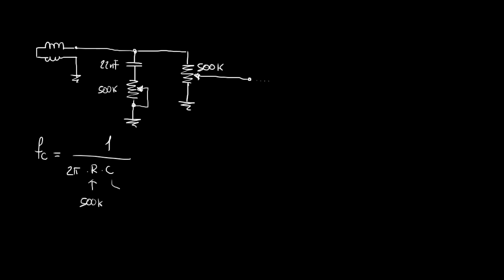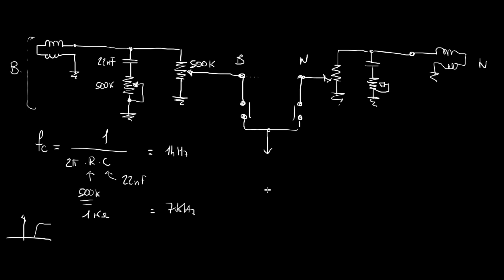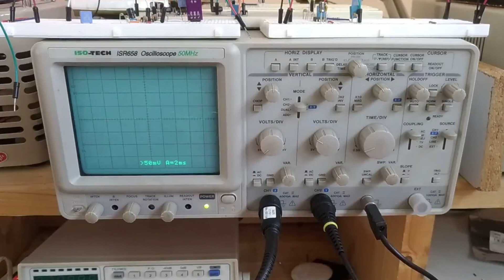Come funziona la chitarra elettrica (dal punto di vista dell'elettronica)? - Video 184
Vediamo come funziona la chitarra elettrica: cosa sono i pickup e come funzionano e come intervengono i controlli di volume e tono.

Video n.184 del corso Elettronica per Maker in 100 video. Tutorial di elettronica.